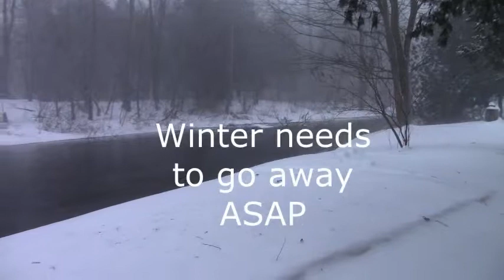Blizzard Warning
Windstorm recorded with parabolic mic.